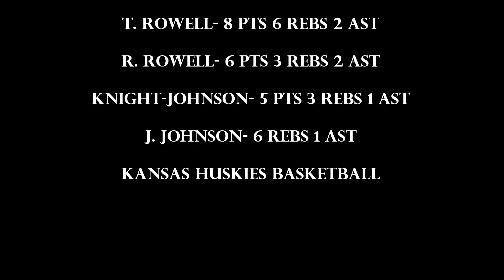Kansas Huskies @ Team Prime